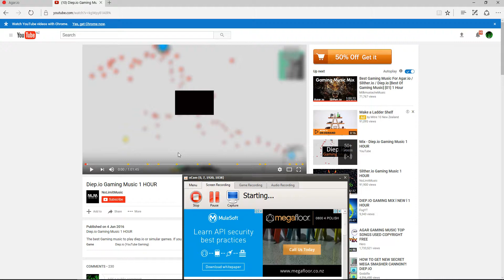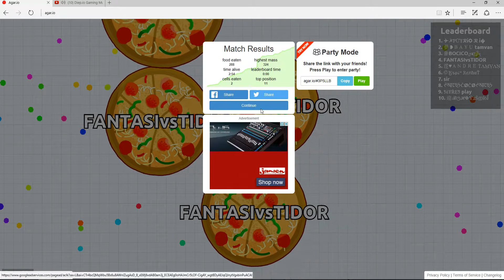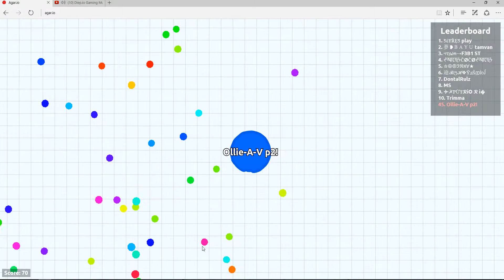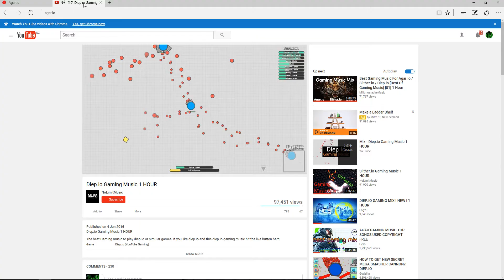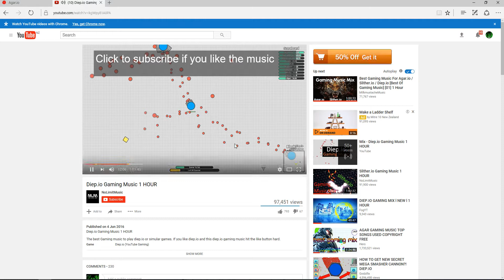A good game of agar.io! (Part two)